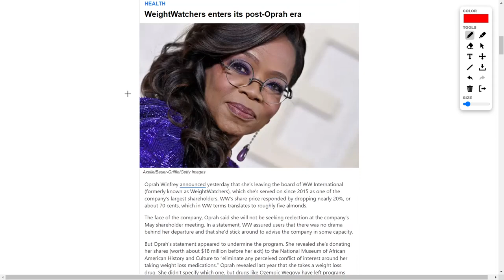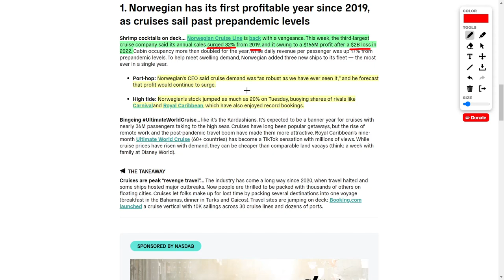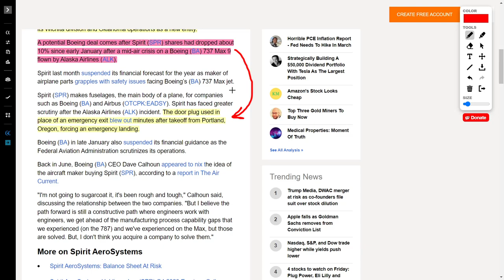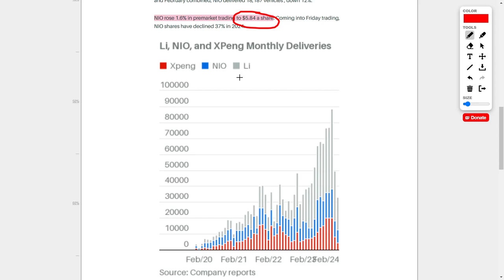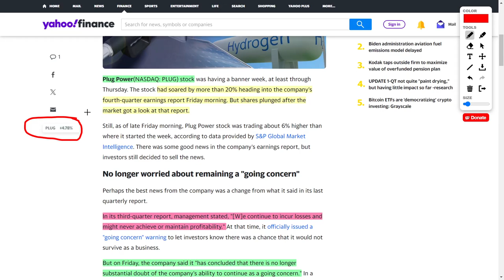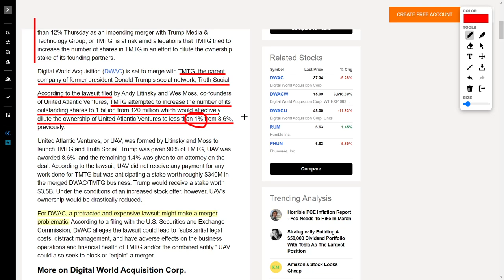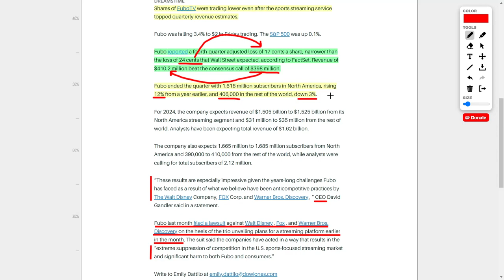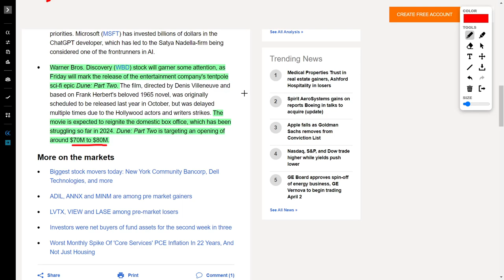March 2024 Investment Guide: Apple Stock, Boeing Stock, Tesla Stock, DWAC Stock, and Eli Lilly Stock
Today, we've got some exciting updates on the best stocks to buy and the latest news in the market.

First up, let's dive into Snowflake. While it's been a bit rocky lately with a drop in share price due to lowered revenue guidance and CEO retirement, I see it as a buying opportunity. Cheaper stocks mean more potential gains, right?

Next, we're talking AI! OpenAI's integration of GPT into humanoid robots has investors buzzing. With big names like Microsoft, Nvidia, and Amazon on board, it's clear this tech has serious potential to revolutionize workplaces and homes.

And speaking of tech, let's not forget Tesla. Despite some legal hiccups, I'm still bullish on Elon's brainchild. Plus, with travel demand on the rise, cruise stocks like Norwegian are surging, along with airlines and hotels.

Switching gears, Spirit Aero Systems is catching attention as Boeing eyes acquisition. Sure, there have been setbacks, but with solid contracts and potential cost-cutting measures, the future looks bright.

Now, let's talk Chinese EV makers. Despite recent delivery declines, companies like Nio and Lee Auto show promise in a booming market. And with analysts projecting further growth, it's definitely worth keeping an eye on.

Apple may have taken a slight dip after Goldman Sachs' move, but I still believe in the long-term potential. And plug power's recent rebound is a testament to their resilience in the hydrogen market.

On the media front, DWAC's merger with Trump Media has hit a snag, but the potential for volatility means potential opportunities for savvy investors. And while FuboTV faces challenges, their lawsuit against industry giants could be a game-changer.

Lastly, keep an eye on Eli Lilly's upward trajectory and Warner Bros' potential box office success with Dune part two. It's all about staying informed and seizing opportunities in the market.